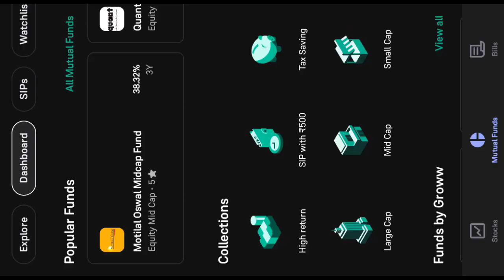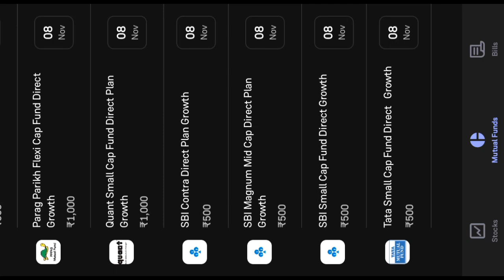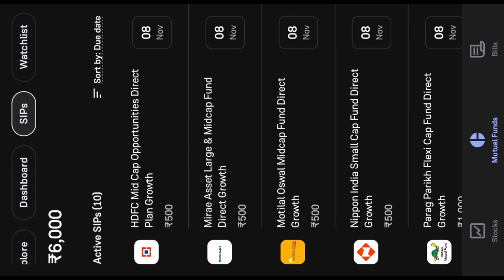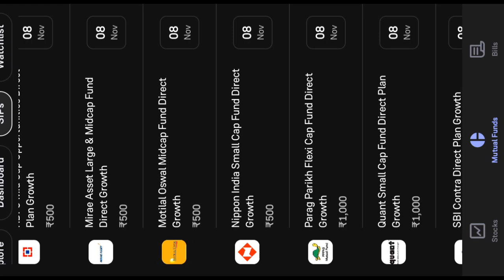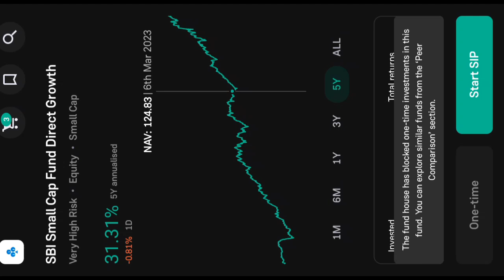Mutual Fund me Loss se Kaise Bache l Portfolio ko सुरक्षित रखने की Secret Technique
Best Time to invest in Railway and Defence Stock l CRYPTO VS STOCK l Indepth Earning

Start Earning In Crypto Trading | Crypto Trading For Beginners - bitcoin kya hai, bitcoin me trading kaise kare

You Can Simply Download DCXCoins through this Link And Can Start Financial Stability Journey with us : 🙏 🙏

Happy Trading! 🚀

Portfolio ko kaise Protect karein
How to Build Portfolio in Share Market
Strategy to Build Strong Portfolio
Today My mutual funds portfolio All time high
Today My mutual funds portfolio All time highportfolio giving 82% Return
TOP 10 MUTUAL FUND SCHEME
Top 5 Share to Buy with High Profit
Top 5 SIP must do
STEP UP SIP
portfolio giving 82% Return
Today My mutual funds portfolio updated
finance
financial freedom
groww
investing
investing for beginners
investment
pranjal kamrashare market
sip
small cap
stock market.stock market crash.stock market for beginners
Mutual fund is Safe or not ?
SIP is Safe or not?
Bitcoin SIP
Etherum SIP
Option Trading, Future Trading, Spot Trading, Future Trading, Buy or Sell Share
How to become Crorepati Over night
How to Study Share Market & Crypto Market
Top 10 Meme Coin
TOP 10 alt Coin
Gainers, Losers, New Listings, Most Trading
hiahest return mutual fund
what are the top 5 performing mutual funds?Which stock has highest mutual fund?
which mutual funds invest in Happiest Minds?Which is the most profitable mutual fund?
IRCTC, IRDA, RVNL, IREDA, IRCON, IRFC, NHPC, HAL, RELIANCE, DIXON, MAZGAON COCHIN SHIPYARD, BHEL, GAIL, SAIL
Suzlon Shares
Stock Market Classes
Share Market News Update

Investing in cryptocurrency, currency, involves market risk, and past performance does not indicate future results. The risk of loss can be substantial, and it may not be suitable for everyone. Please ensure you fully understand the risks involved and invest at your own risk. Kadam Badhao and any person associated with this channel accepts no liability for any content uploaded on this channel or responsibility for any direct, indirect, implied, punitive, special, incidental, or consequential damages arising from actions taken based on the information provided.